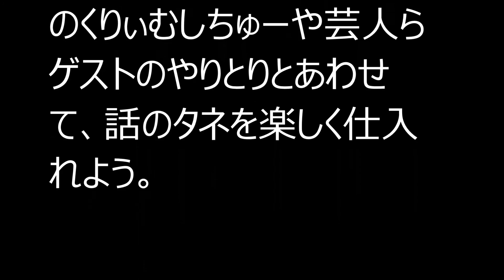高田純次、よゐこ有野、ケンコバがくりぃむMC「ハナタカ」登場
明日8月16日（日）放送の「日本人の3割しか知らないこと くりぃむしちゅーのハナタカ！優越館」（テレビ朝日・ABC系）に、高田純次、よゐこ有野、ケンドーコバヤシがゲスト出演する。

「ハナタカ優越館」は、周囲へ得意げに話せそうな「日本人の3割しか知らない話」が紹介されるバラエティ。今回は「お坊さんが木魚を叩く理由」「冷たいものを食べたときの頭痛の正式名称」「身体のある部位を押さえると顔の汗が出ない」といった数々の情報が紹介される。MCのくりぃむしちゅーや芸人らゲストのやりとりとあわせて、話のタネを楽しく仕入れよう。

キーワード；ハナタカ,高田純次,よゐこ有野,ケンコバ,ケンドーコバヤシ,くりぃむ,くりぃむしちゅー